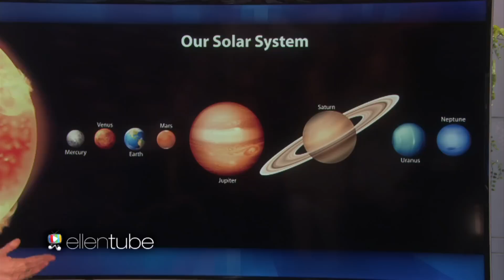The 9th Planet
Ellen has all the details on the newest planet to be discovered.